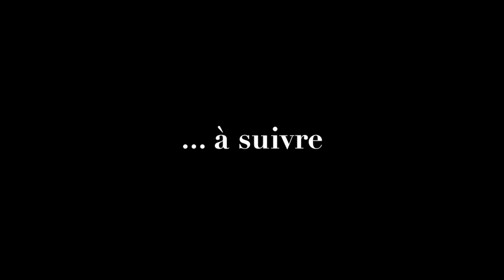Solidarité & petite enfance : Christelle Janneau